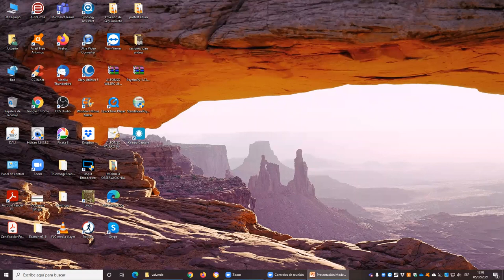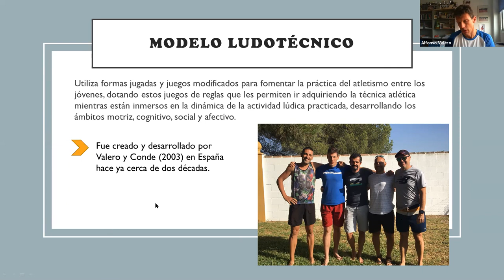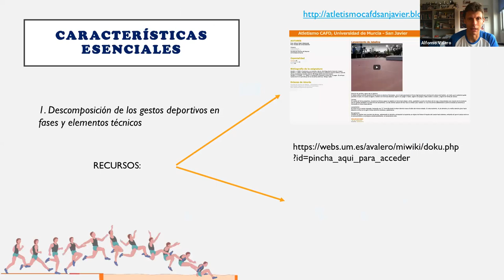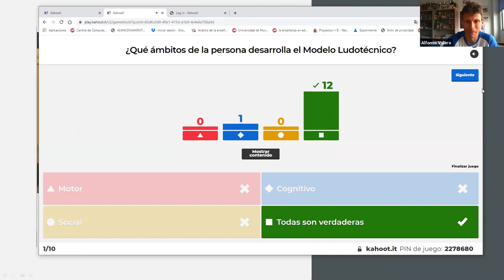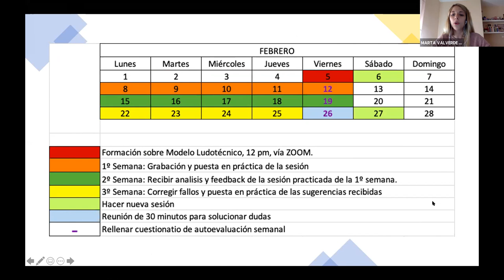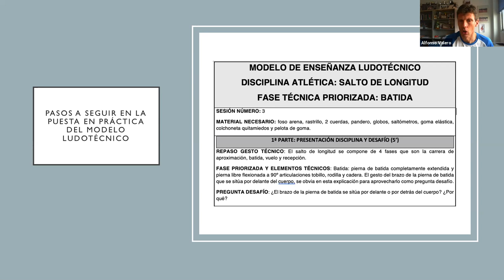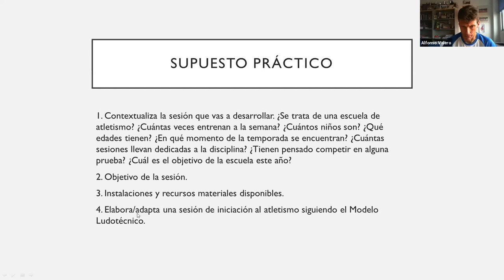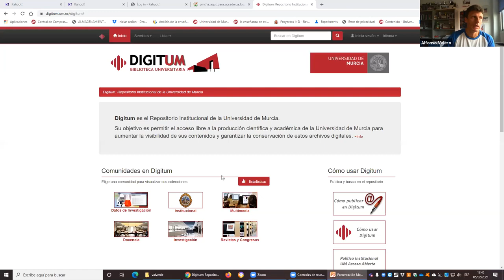Seminario La Iniciación al Atletismo a través del Modelo Ludotécnico